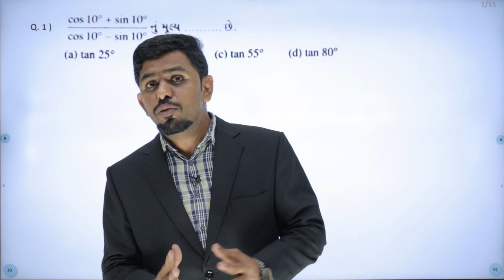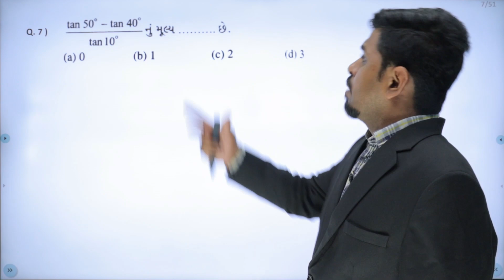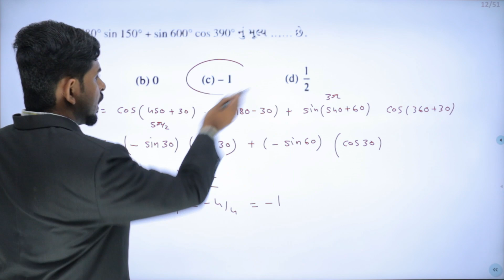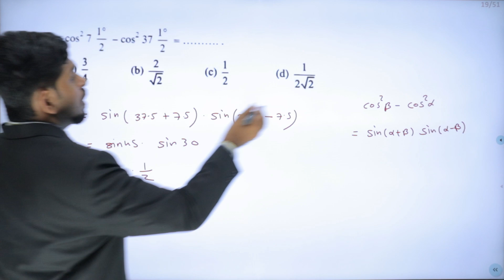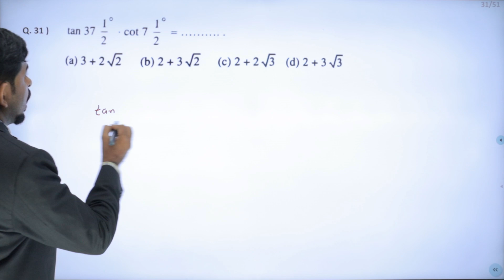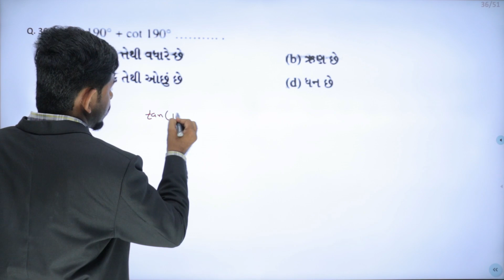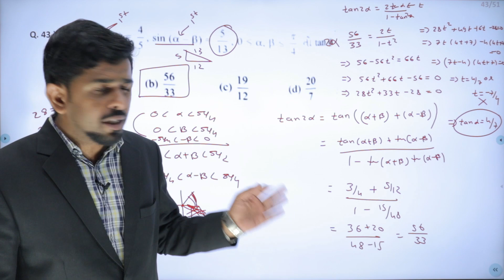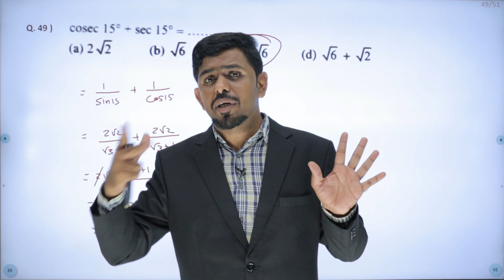Std 11 Mathematics | "Trigonometry IMP MCQs" Explanation | IMP MCQ Concepts L - 8 | Rahul Yadav Sir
Download Free PDF Lectures Notes : Update Soon

Fill Above Form To Get Call Back About Sankalp App Course. Join Our Course On Sankalp App & Get Full NCERT Video Lectures Of All Main Subjects Like Physics, Chemistry , Maths Or Biology. Your Will Get Free Study Material For NEET/JEE

About Video : This Video is For Sankalp App Students For Their Doubts Questions. This Series Name is Your Doubts & My Solutions By Gujarat's Fastest Maths Teacher Rahul Yadav Sir.

Watch Out Full Video For Detail Explanation On Trigonometry Topic Of Std 11th Science (Gujarati Medium)